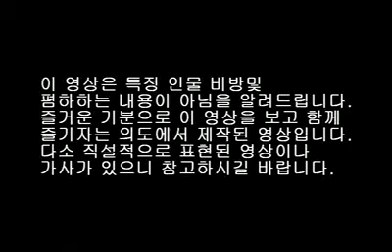Ahn Chic Song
A fan made a song/ fan video about Soh Hee. It's suppose to be funny so don't take it so seriously. You won't really get the video if you don't know Soh Hee well.